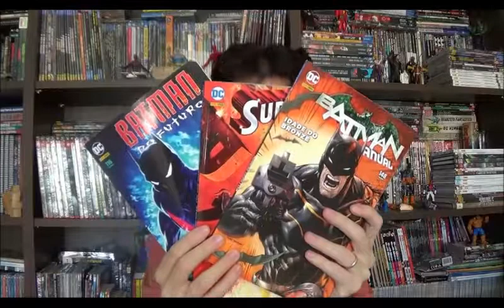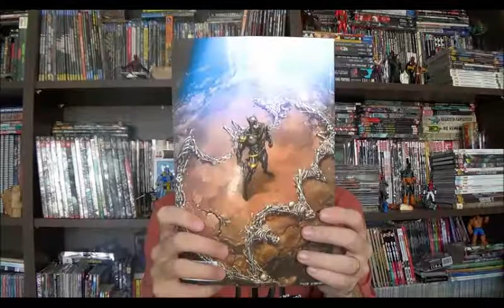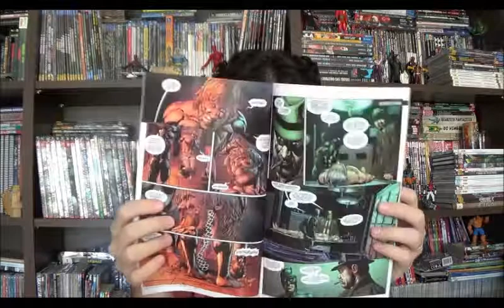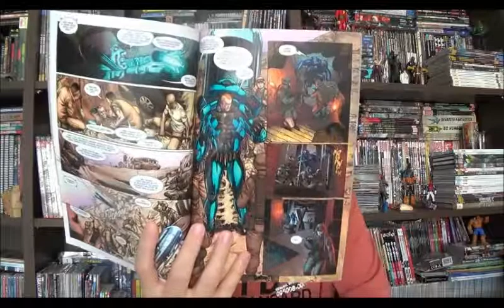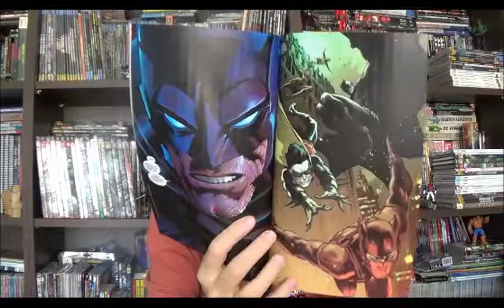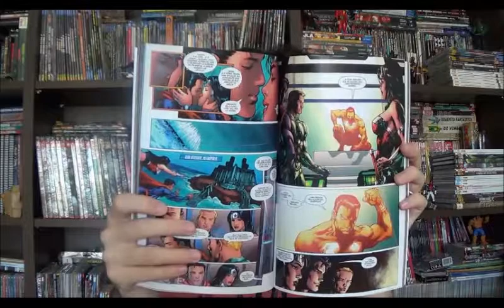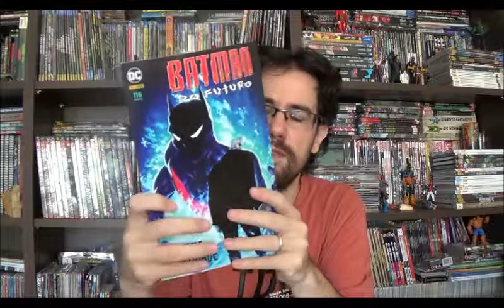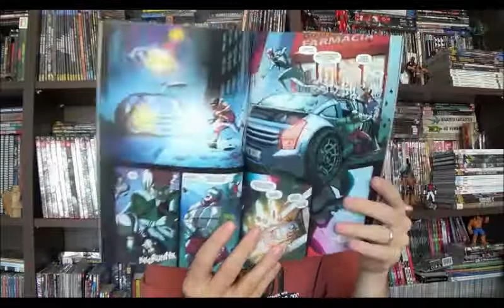Chapéu do Presto Especial - DC pré-Renascimento (Parte 1)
Bem-vindos a mais um Chapéu do Presto, no programa de hoje vou continuar falando sobre os encadernados que representam o fim dos novos 52 e início do Rebirth. Neste vídeo vou analisar Batman Anual, Superman Fim dos Dias  e Batman do Futuro.

01:26 Comentários sobre os Novos 52

05:57 Batman Anual

11:14 Superman Fim dos Dias

15:26 Batman do Futuro